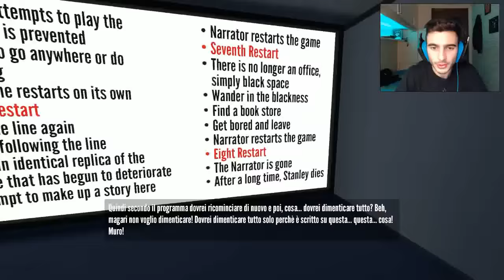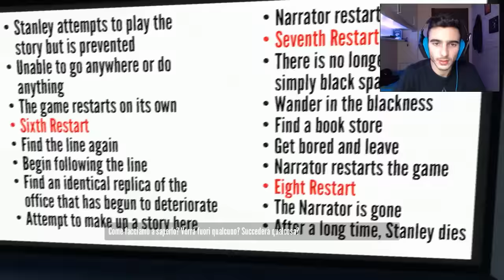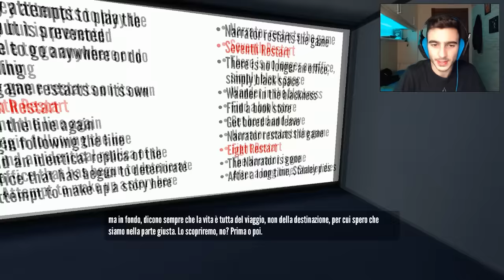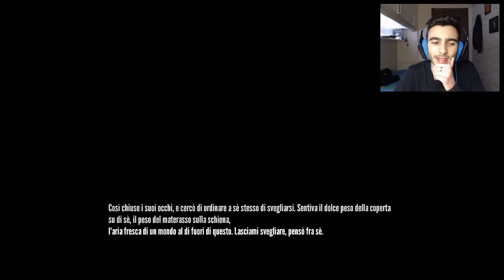LO SGABUZZINO - The Stanley Parable - #03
►CANALE TELEGRAM: @diddocanale